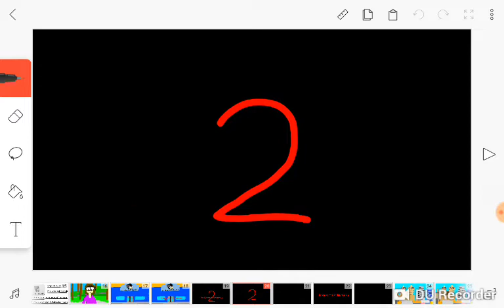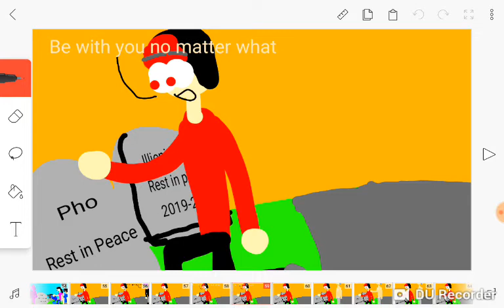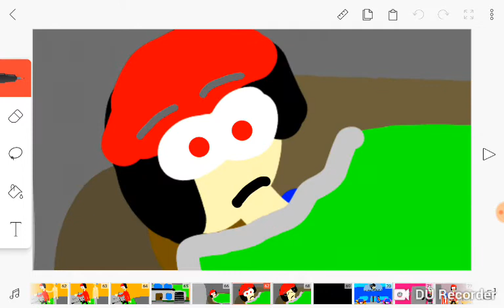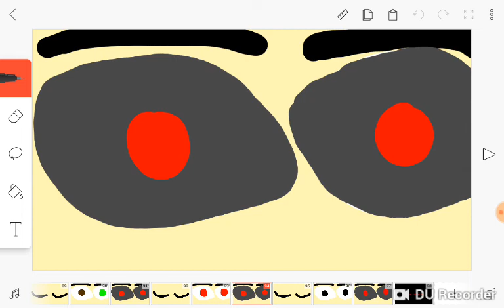Five Nights at Kelvinators 2 (Night 1) (reuploaded)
Hey guys sorry about that The Music I added to say on this Video glitched and stopped so I have to use a different one so that it didn't glitch out but yeah like I said the five nights at Kelvinators is out and I'm still working one part 2 so this one is night one here stay tone for part 2

Casting

Goth Neko as lawyer

Allen Baker (My fnak oc)

Cauliflower Upheat as San Francisco police Lieunant

LeannaPlayer2_AZ

Dark Red Demon Dill

The YouTuber Club

Sleepy girl Animates

Cfv5 evilness legendary kid

Xavier from Wii Sports

Wolfey the wolf

JacksonbensonProductions

Knk Anderson loves inky

Kauji King legends

Kelvinator pho as Robot #1 and his spiritual self

Linda pho (my oc) as robot #2

Jimmy kallen (my Afterlife oc) as robot #3

Extras

Sam the Blue Gacha video marker 2022

Kimberly Montes

Joao vitor morita

Alex lomax